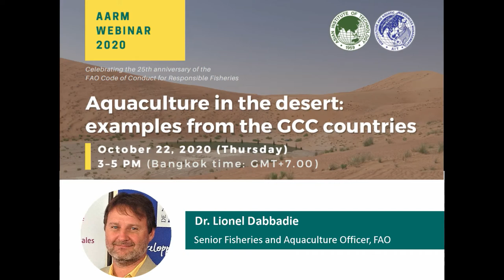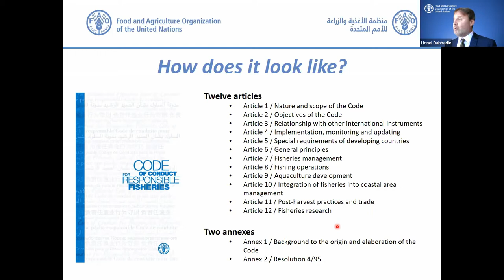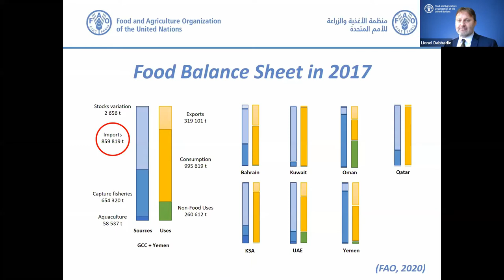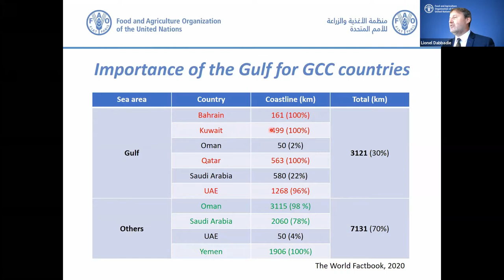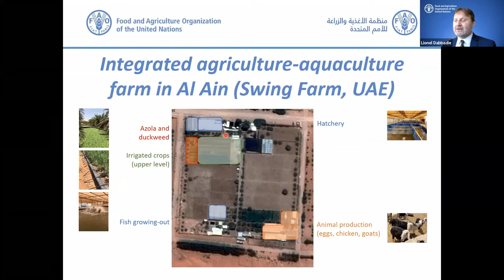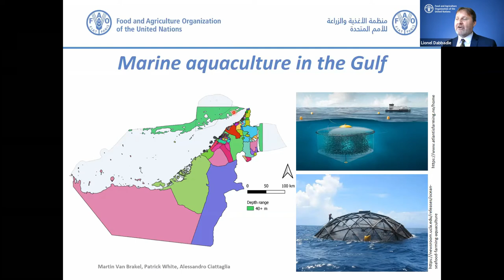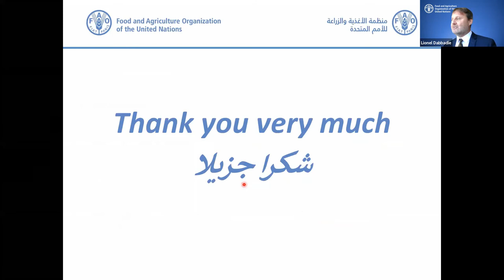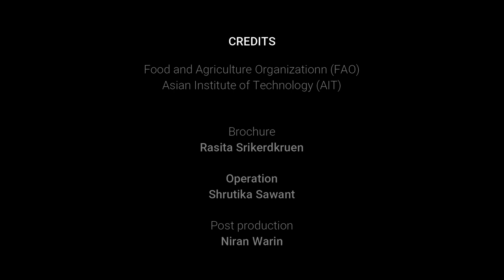Webinar on Aquaculture in Desert : Example from the GCC countries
Dr. Lionel Dabbadie, Senior Fisheries Officer of FAO highlighted some of the sustainable and resource-efficient examples of desert aquaculture from the GCC countries.